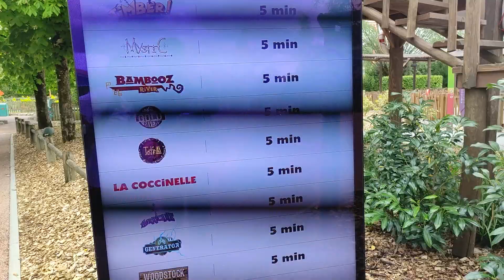On fait toutes les ATTRACTIONS à sensation de WALIBI RA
Dans cette vidéo nous allons vous emmener avec nous pour une journée à Walibi Rhône-Alpes pleine de sensations fortes et d'activités !

Si vous avez aimé cette vidéo, n'hésitez pas à la liker, mettre un commentaire et la partager,
à bientôt!